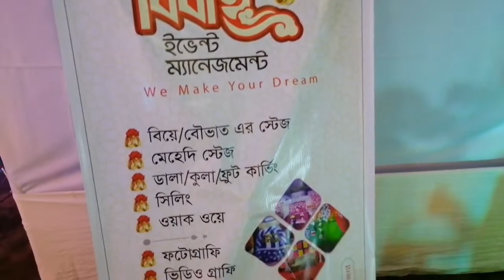শান্ত শাহ দাদার গায়েহলুদের কার্ভিং দিয়ে টেবিল ডেকোরেশন ব্লগ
Carving artist by Fardin Khan
আসসালামু আলাইকুম।
আবারো চলে আসলাম হাটবাজারে
আমি Fardin Khan পড়াশোনার পাশাপাশি কাজ করছি প্রফেশনাল ফুডকার্ভিং_ডিজাইনার হিসেবে।

💝শরীয়তপুরের মধ্যে কার্ভিং এর  বুকিং চলছে 💝
কার্ভিং গুলো প্যাকেজে করা হয় — প্যাকেজ রেট — ৬ হাজার, ৮ হাজার, ১০ হাজার, ১২হাজার, ১৫হাজার থেকে ৭০ হাজার টাকা + কার্ভিং প্যাকেজ রয়েছ।

পেইজের লিংক দেওয়া হলো .

গায়ে হলুদ,পানচিনি, আইবুড়ো ভাত, বিয়ে , বউভাত, বিয়েবাড়ির নাস্তা বা বিয়ের টেবিল এ উপস্থাপনের জন্য, বিভিন্ন অনুষ্ঠানের theme অনুযায়ী টেবিল ডেকোরেশন এর জন্য বিয়ের সাজঘর & ফুড কার্ভিং ঘর আপনাদের জন্য দিচ্ছে

পান ডেকোরেশন, ফল সবজির কার্ভিং ডেকোরেশন, পিঠা, পায়েস, মিষ্টি, Snacks, ওয়েডিং টেবিল কার্ভিং দিয়ে ডেকোরেশন  সাগরনা সাজানো  ইত্যাদি সহ রকমারি খাবার দিয়ে সুন্দর করে টেবিল সাজানোর অপশন।

আমাদের রয়েছে আভিজ্ঞ কার্ভিং ডিজাইনার দ্বারা পরিচালিত  সকল অনুষ্ঠানের খাবার ও অন্যান্য কাস্টমাইজড পার্টি কেটারিং অতি যত্ন সহকারে করে থাকে।
কার্ভিং এর অসাধারণ অসাধারণ প্যকেজ রয়েছে।
৩-৭ দিন আগে অর্ডার প্লেস করতে হবে। অর্ডার কনফার্ম করার জন্য বিকাশের মাধ্যমে বা আমাদের পেইজে এসে এডভান্স করতে হবে। অর্ডার করুন আর  কার্ভিং পৌছে যাবে অনুষ্ঠানের ভেনু তে।

for prices and orders.
(Home delivery র ব্যবস্থা আছে)